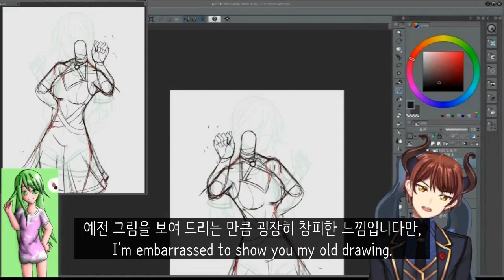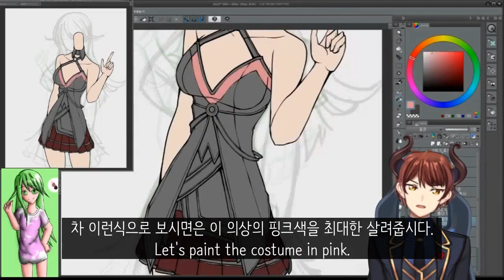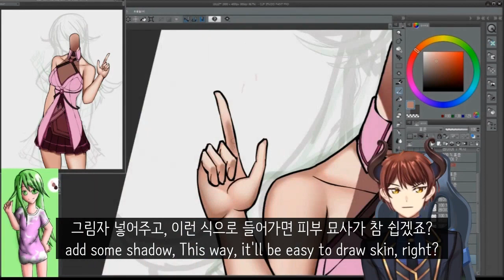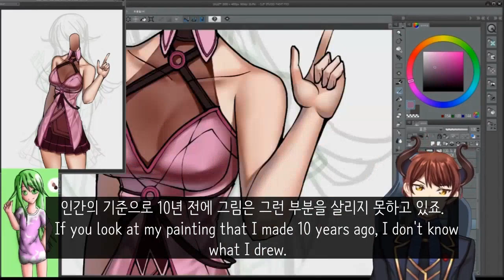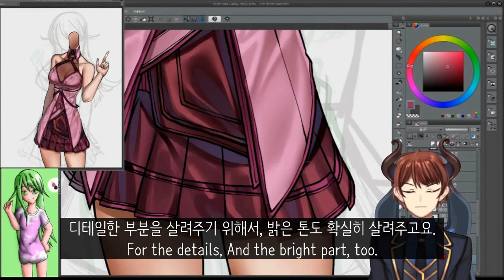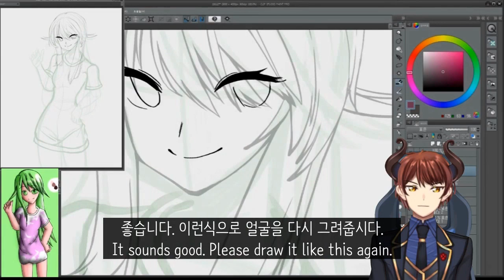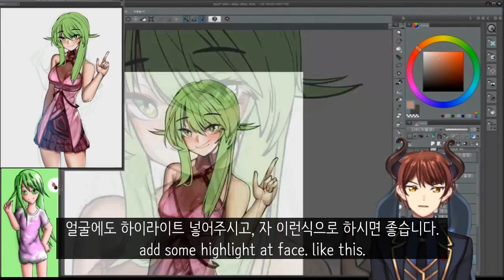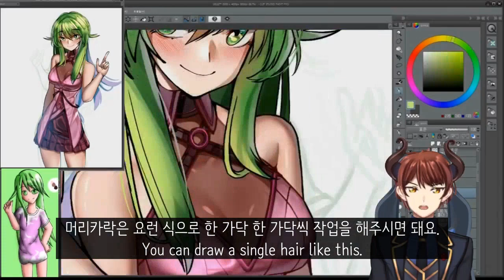#17 [redraw] Draw This Again Challenge ! | my first digital art | THEN AND NOW (CLIP STUDIO PAINT)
Today, I remake my first digital drawing to ClipStudio.
I'll upload a video at 10am Thank you.
also call Then and Now video! It's also speedpaint video!
then and now. Redraw My first digital drawing.

Please help me with the subtitle. I am using a translator because I am not good at English.
Thanks!

예전 그림 리메이크 스피드페인트 하기.